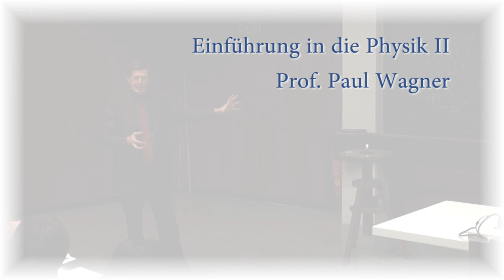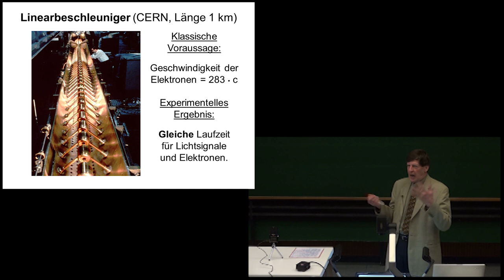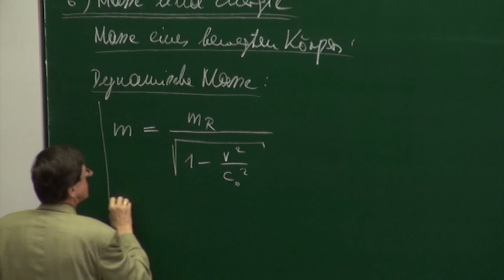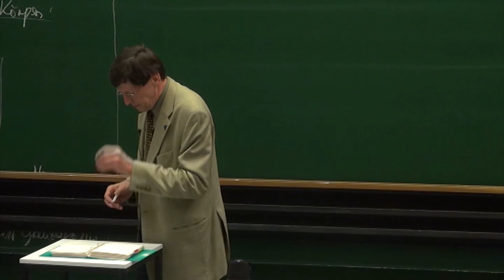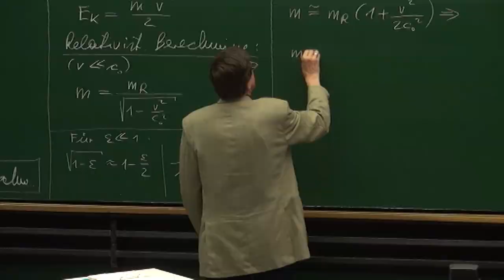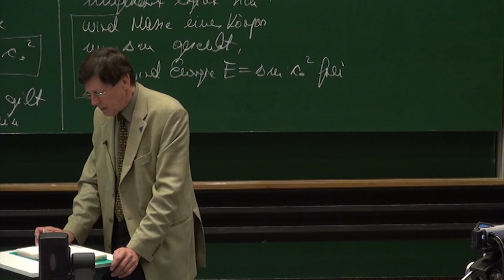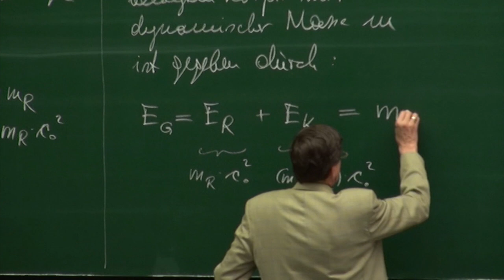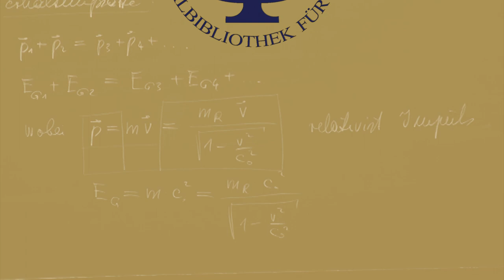PH II - 38 Masse und Energie